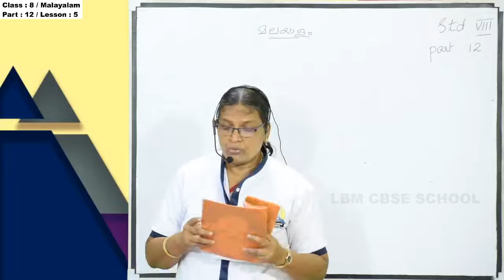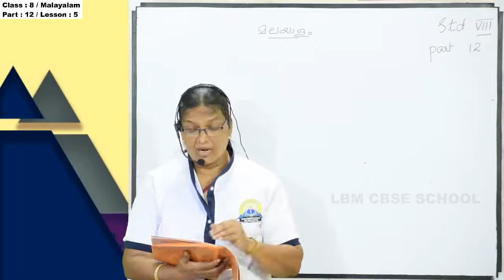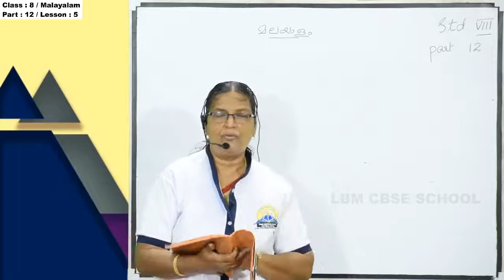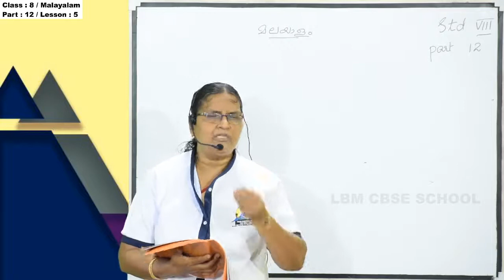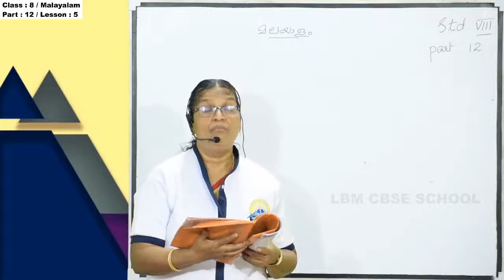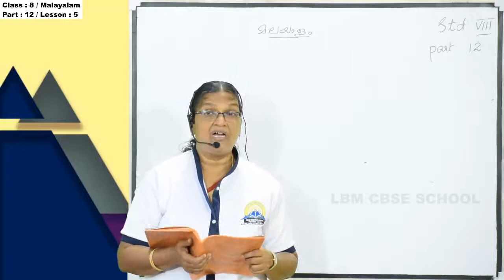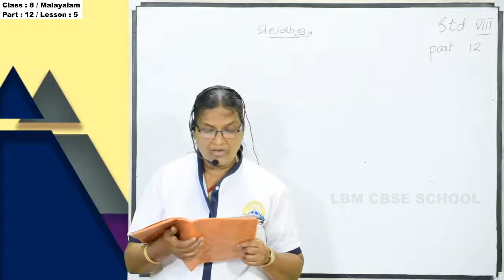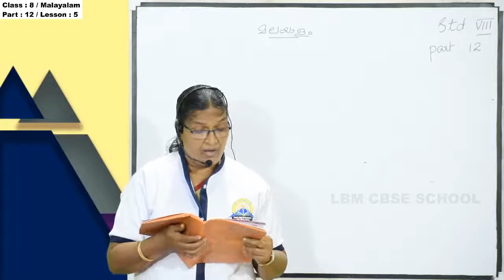LBM│STD 8 MALAYALAM│PART 12│14-10-2020│TEACHER: AMALA ROSE│LBM SCHOOL AYATHIL KOLLAM